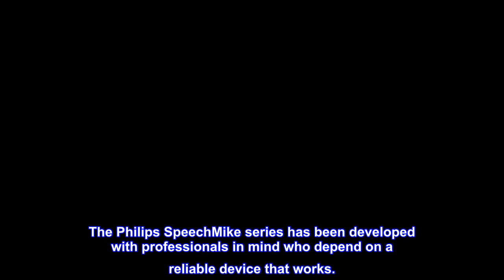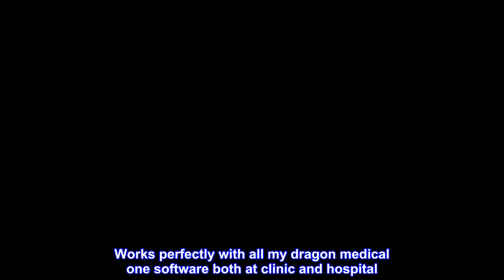Great product - Philips SpeechMike Premium Air Wireless Dictation USB Microphone, Push-Button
Philips SMP4000/00 SpeechMike Premium Air Wireless Dictation Microphone with Push Button Design
Desktop dictation goes mobile
The wireless Philips SpeechMike Premium Air is equipped with revolutionary patented lossless speech technology to offer maximum mobility without any compromises.

Exceptional recording quality
Record your voice with the studio-quality microphone with built-in noise reduction filter to achieve outstanding speech recognition results.

Developed for professionals
The Philips SpeechMike series has been developed with professionals in mind who depend on a reliable device that works.
The free-floating microphone is decoupled from the device’s housing which guarantees that almost no background, touch, click, air or structure-borne noise is recorded. The triple layer noise reduction filter guarantees clearest recordings and most accurate speech recognition results.
Freely configure the buttons on the device or use the preinstalled Secured Dragon Mode. This mode configures the buttons, optimizing them for use with Dragon speech recognition software. It requires no additional driver installation, making setup easy, even in virtual environments.
Omg, I should have gotten this sooner!!!
I wasted so much money getting the dragon power mic version 2 and 3 when I could have saved so much time and money with this!!! Drowns out irrelevant background noise. Works perfectly with all my dragon medical one software both at clinic and hospital. So far I love love love it.